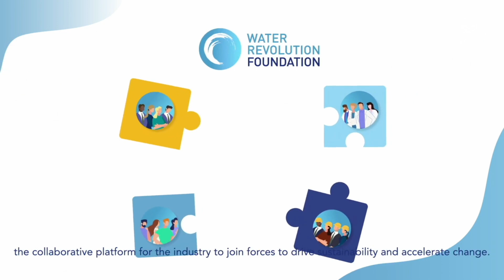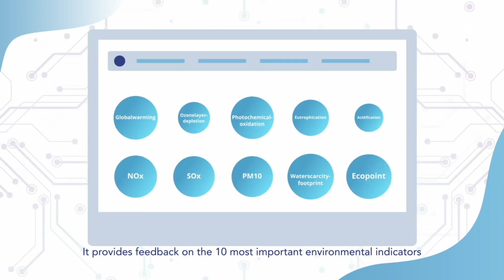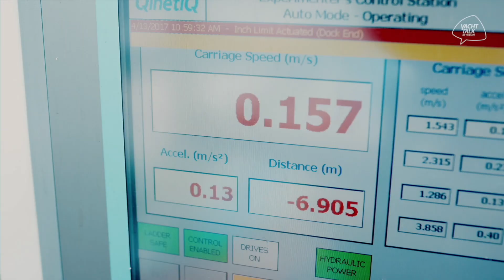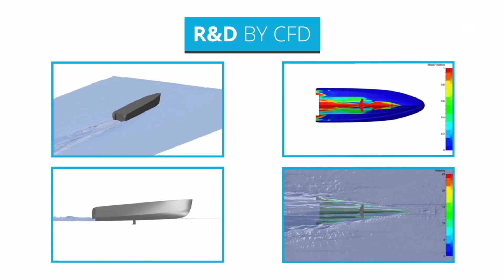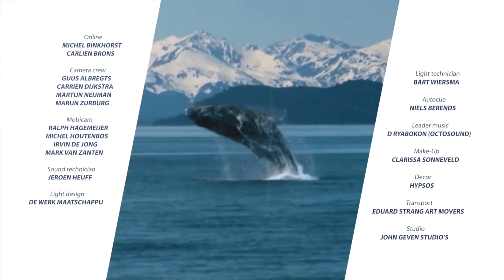YachtTalk Episode 3: the sustainable future of superyachts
Sustainability is at the forefront of discussions within yachting and at large around the globe. But what can the yachting industry do to further sustainability and reduce its impact on the environment? The third episode of Heesen’s chat show YachtTalk opened up discussions on the topic.

In this show it’s all about the sustainable future of yachting. We home in on efficiency-increasing technology and innovative propulsion systems, such as hydrogen. Robert van Tol, Executive Director of Water Revolution Foundation, will explain why the industry should turn the tide and how we can do that. Robert is joined by Enrico Della Valentina, Team Leader Yachts at the world-leading research institute MARIN, which has just launched its ground-breaking Zero Emissions Lab. And last but not least, naval architect Perry van Oossanen will share his thoughts on the most efficient yacht of the future.

00:00 Introduction
01:21 Round of Yes or No
04:31 The beauty the world has to offer
05:51 Water Revolution Foundation
09:11 Yacht Assessment Tool
12:45 MARIN: an institute of excellence
19:42 Efficient design by Van Oossanen Naval Architects
21:40 Peter van der Zanden on efficient hull designs
29:43 Foil assist by Hullvane
33:50 Logbook: What would be your wish for future generations?
37:01